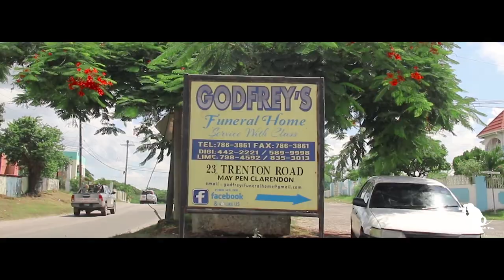NEWLIFESTUDIOS - LEO BANNER THOMPSON FUNERAL TRAILER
“Life and death are one, even as the river and the sea are one.” – Khalil Gibran
Celebrating the life of Leo Banner.

Godfrey's Funeral Home LTD
23 Trenton Road May Pen, Clarendon